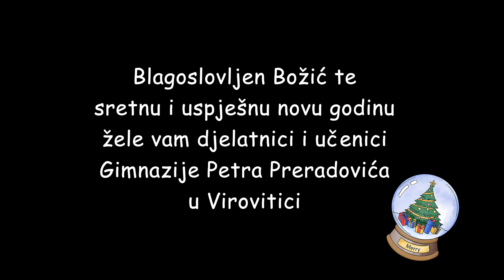Shake Up Christmas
Gimnazija Petra Preradovića Virovitica našim dragim učenicima, roditeljima i sugrađanima poklanja video čestitku povodom Božića i novogodišnjih blagdana! :)